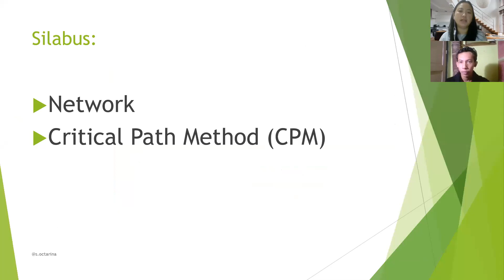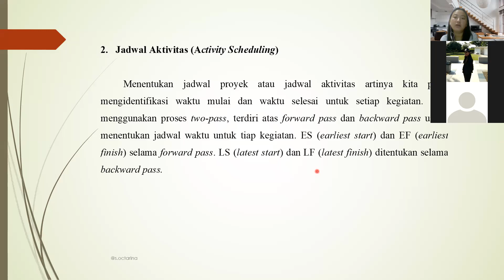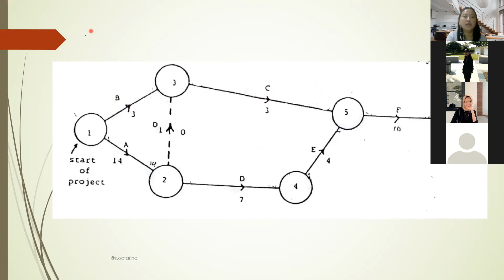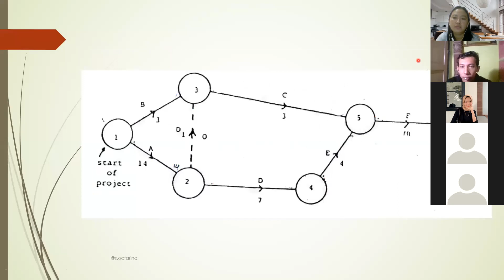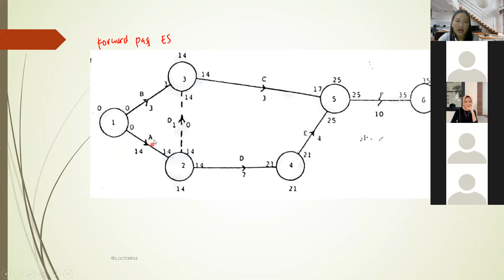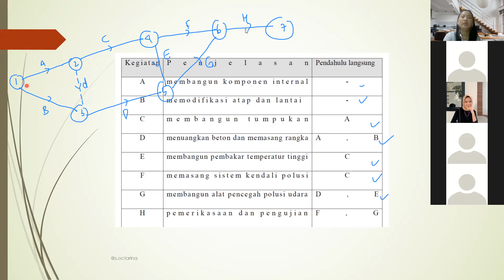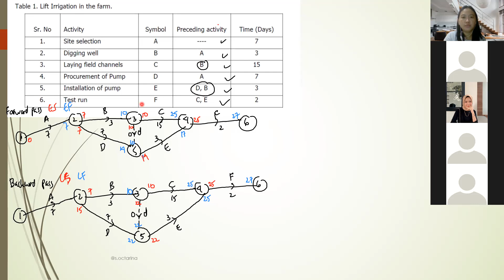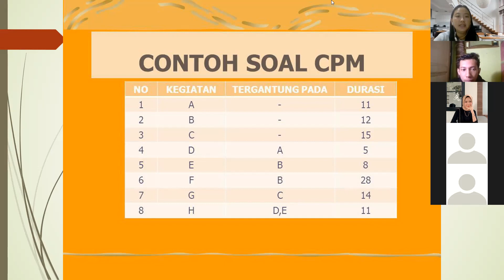Critical Path Method